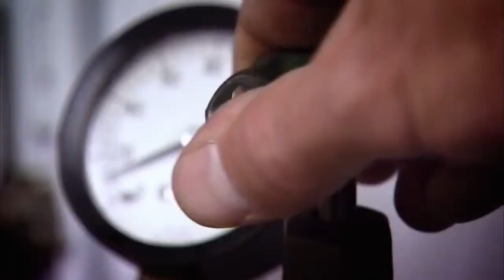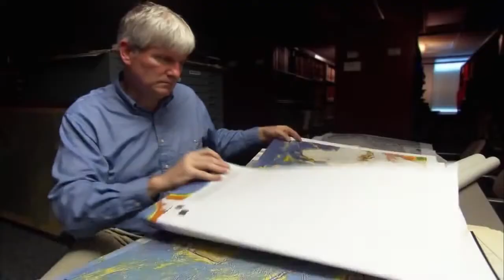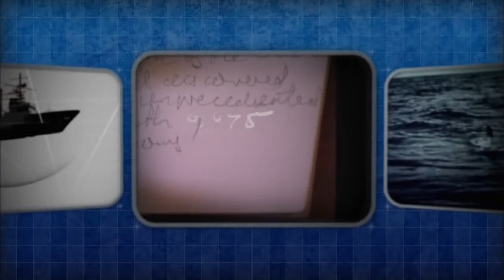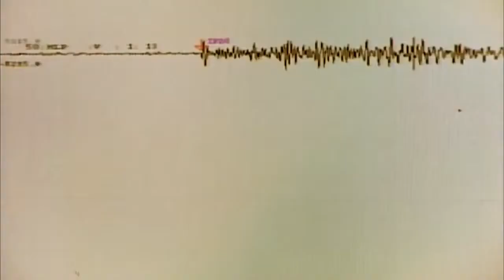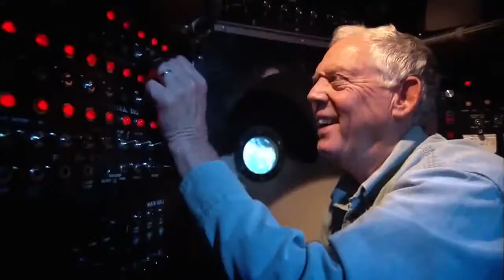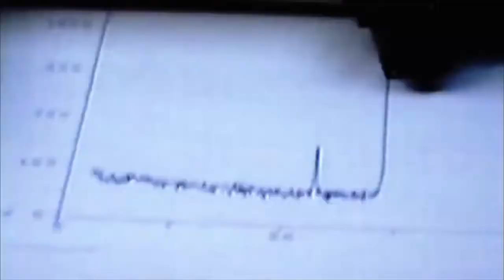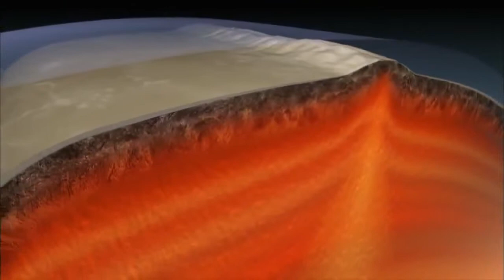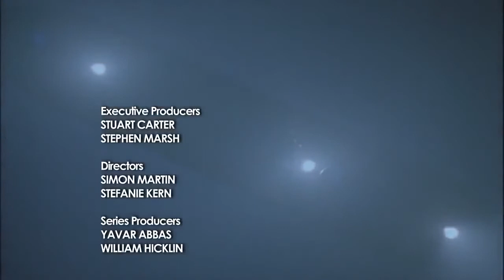Documentary Ideas 2015 || The Deepest Place On Earth Mariana Trench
"Documentary Ideas 2015 || Documentary Ideas"

"The Deepest Place On Earth Mariana Trench"